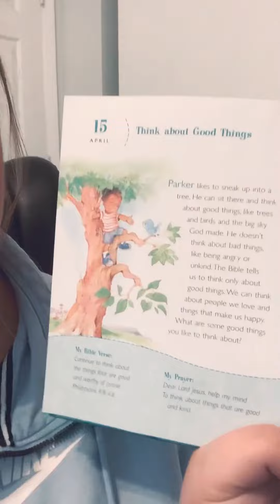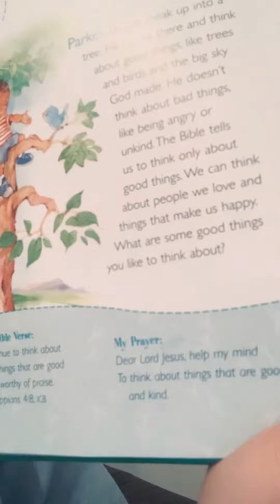April 15, 2020